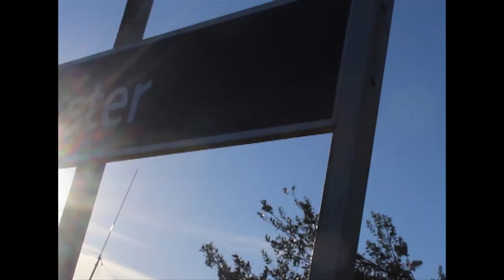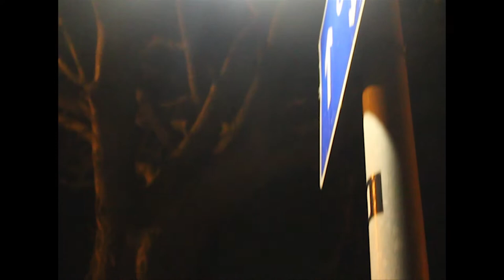Day to Day Vlog1 14/04/2017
musically- CourtneyFairbairn
Music video for college project which I loved doing. Thank you to everyone who was able to shoot it with me.